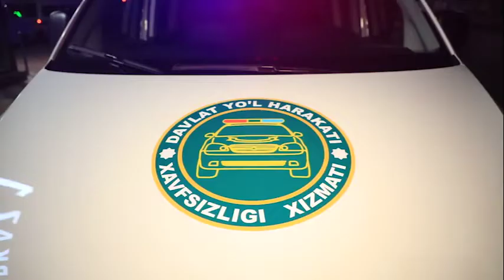YTHlar aks etgan taʼsirchan videolar — qoidalarga hamisha toʻliq rioya qilishga chorlaydi!